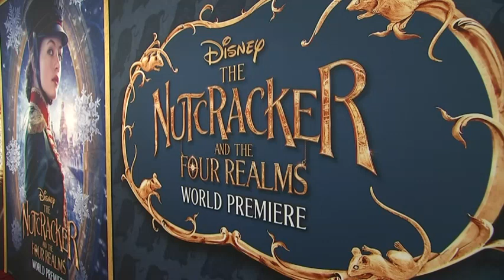Misty Copeland premieres movie after 'a difficult couple of days'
(30 Oct 2018) Ballet star Misty Copeland premieres Disney's "The Nutcracker and the Four Realms" in Los Angeles after "a difficult couple of days." Copeland announced over the weekend that she would be cutting short her season with the American Ballet Theatre in New York, where she is principal ballerina, due to a "family tragedy." (Oct. 30)